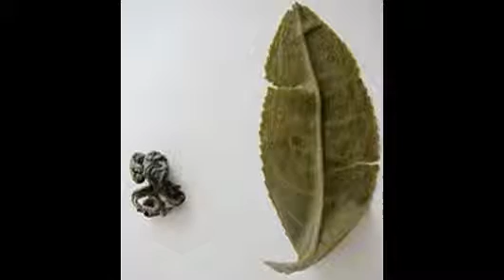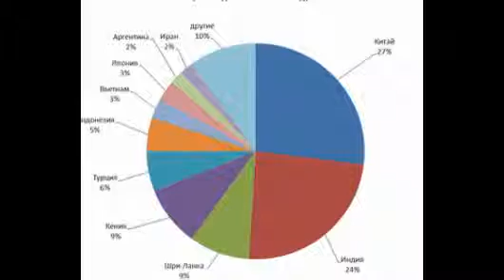Чай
Чай (кит. 茶 — «ча́» на пекинском и гуандунском диалекте, «те̂» на амойском и «тцай-е» на тайваньском) — напиток, получаемый варкой, завариванием и/или настаиванием листа чайного куста, который предварительно подготавливается специальным образом.

Чаем также называется сам лист чайного куста, обработанный и подготовленный для приготовления напитка. Подготовка эта включает предварительную сушку (вяление), скручивание, более или менее длительное ферментативное окисление, окончательную сушку. Прочие операции вводятся в процесс только для производства отдельных видов и сортов чая.

Иногда слово «чай» используют и в качестве названия чайного куста — вида растений рода Камелия семейства Чайные; в ботанической научной литературе для этого вида обычно используется название камелия китайская (Camellia sinensis).

Чаем в широком смысле может именоваться любой напиток, приготовленный путём заваривания предварительно подготовленного растительного материала. В названиях таких напитков к слову «чай», как правило, добавляется пояснение, характеризующее используемое сырьё («травяной чай», «ягодный чай», «фруктовый чай» и так далее).
Выращивание и сбор
Чайная плантация. Цейлон

Сырьём для изготовления чая являются листья чайного куста, который выращивают в массовом количестве на специальных плантациях. Для произрастания этого растения необходим тёплый климат с достаточным количеством влаги, не застаивающейся у корней. Большинство чайных плантаций располагается на горных склонах в районах с тропическим или субтропическим климатом. В Китае, Индии и Африке, где производится наибольшая доля чая, сбор проводится до четырёх раз в год. Наиболее ценятся чаи первых двух урожаев. Северная граница территории, на которой выращивание чая экономически оправдано, проходит приблизительно на широте Грузии и Краснодарского края России. В более высоких широтах чайный куст ещё может произрастать, но культивировать его в целях заготовки чая убыточно.

Листья чая собираются и сортируются вручную: для чаёв наиболее высокой сортности (и стоимости) используются нераспустившиеся почки и самые молодые листья, лишь первая-вторая флешь (первая-вторая группа листьев на побеге, считая от конца); более «грубые» чаи делают из зрелых листьев. Труд сборщиков достаточно тяжёлый и монотонный: соотношение массы готового чёрного чая и сырого листа — около ¼, то есть на изготовление килограмма чая требуется собрать четыре килограмма листа.